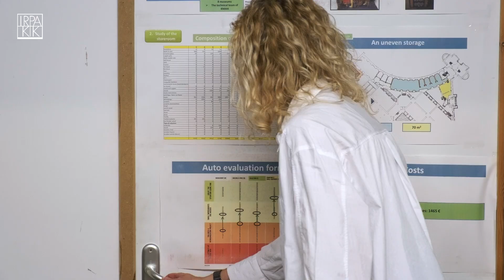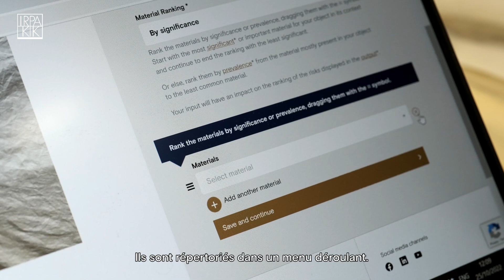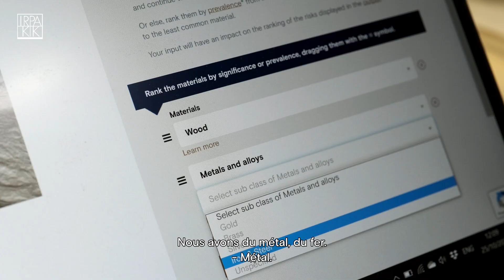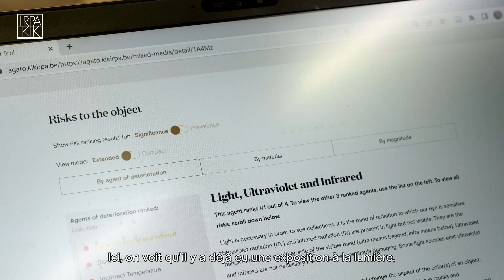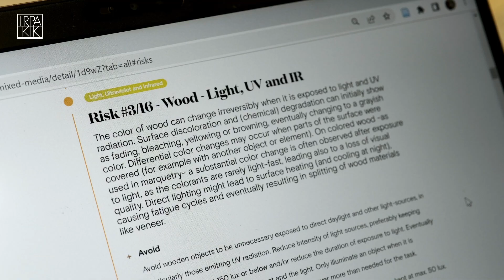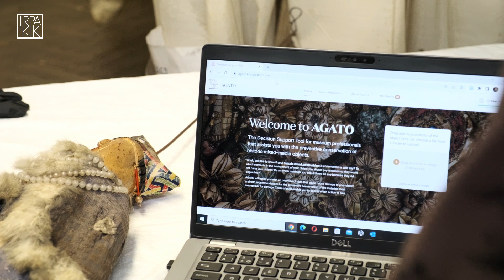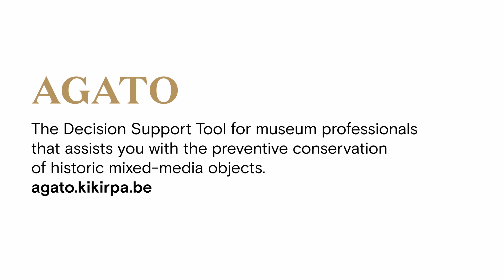AGATO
AGATO is the Decision Support Tool for museum professionals that assists you with the preventive conservation of historic mixed-media objects.

Would you like to know if your historic mixed media object is conserved safely? To which elements in the environment of your object should you pay attention so they would not harm your object? Or on which materials should you keep an eye because they risk degrading? AGATO will assist you with an overview of risks that could cause damage to your object and with recommendations for the preventive conservation of the materials most susceptible to damage. These should enable you to decide which action to take.
Assess the risks for historic mixed material artefacts and get recommendations for the daily preventive conservation decisions for the object.

Agato is provided by the Royal Institute for Cultural Heritage (KIK-IRPA) and supported by BELSPO.

Try the tool and get started today: agato.kikirpa.be